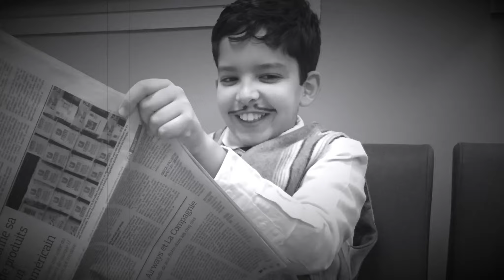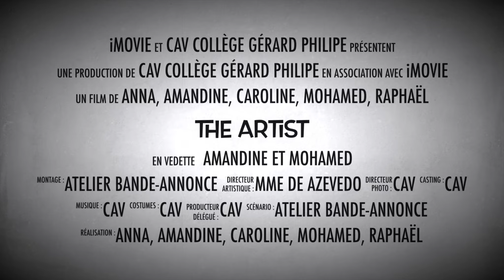Bande-annonce The Artist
Bande-annonce du film "The Artist" réalisée par les élèves de 6ème en atelier CAV